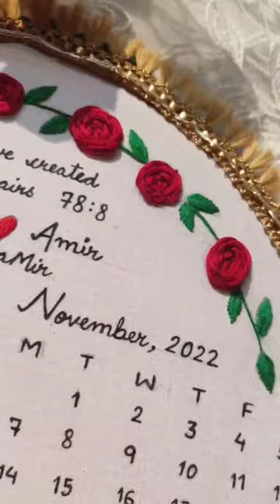Customised wedding hoop art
This turned out to be so pretty that I can't express it in words. Wishing them a life filled with togetherness and love forever.
DM for orders & enquiries @_artlicious_16